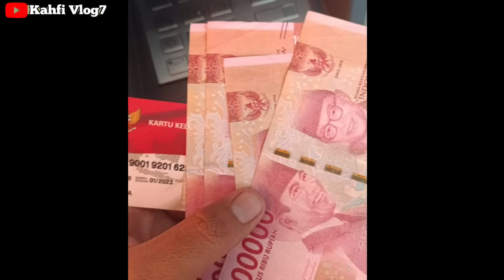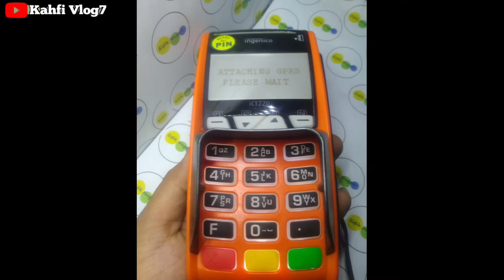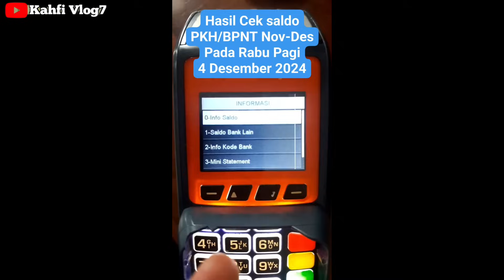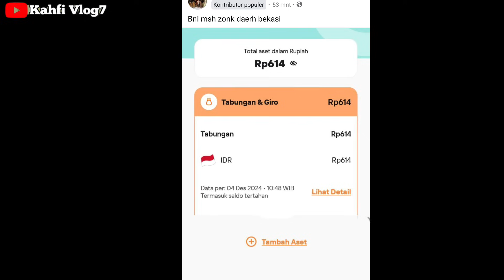HASIL CEK SALDO PKH BPNT SIANG INI 04 DESEMBER 2024 UPDATE PENCAIRAN PKH BPNT BANK BNI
Bpnt
Pkh
info pkh
info bpnt
bansos
pip
kjp plus
klj
bantuan sosial desember 2024
jadwal pkh termin 1 & 2 DESEMBER 2024
info cek saldo pkh termin 2 & 3 DESEMBER 2024
info cek saldo pkh termin 3 & 4 DESEMBER 2024
info cek saldo pkh termin 4 & 5 DESEMBER 2024
info cek saldo pkh termin 5 & 6 DESEMBER 2024
info cek saldo pkh termin 6 & 7 DESEMBER 2024
info cek saldo pkh bulan DESEMBER 2024
Pencairan pkh bpnt tahap 6 november desember
pkh bni
pkh mandiri
pkh bsi
pkh btn
pkh bri